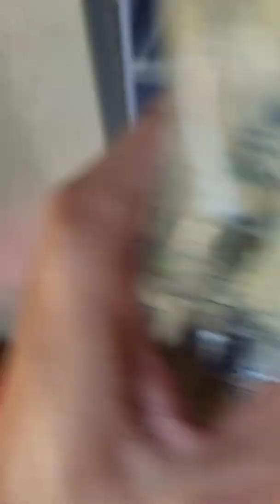Cooking Tempura for Snack + Cucumber 🥒😋😋